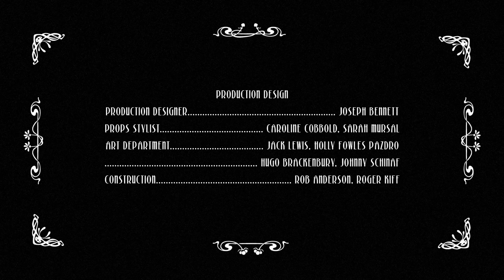Girl Panic, Duran Duran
Director: Jonas Akerlund
Production Company: BlackDog (RSA Films)
Production Designer: Joseph Bennett
Set Styling: Caroline Cobbold